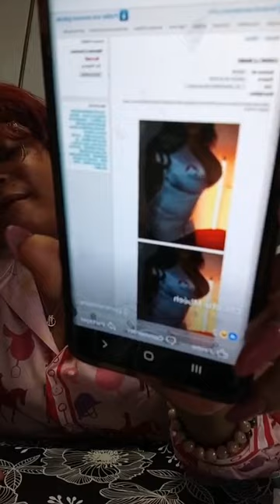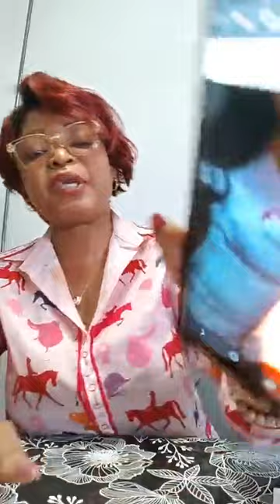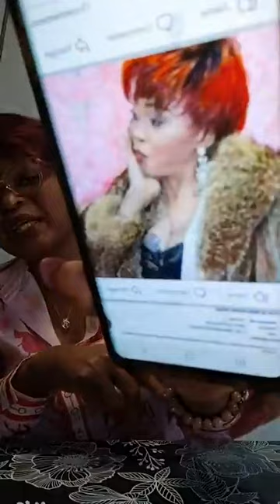kompressor: ' pipi, c'est toi la vendeuse de piments à domicile. images (les photos) à l'appui.